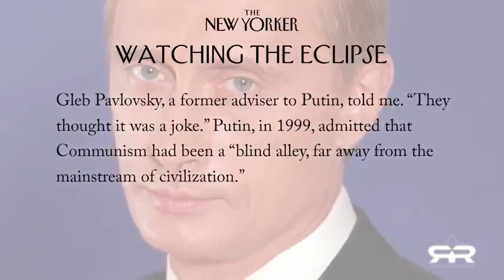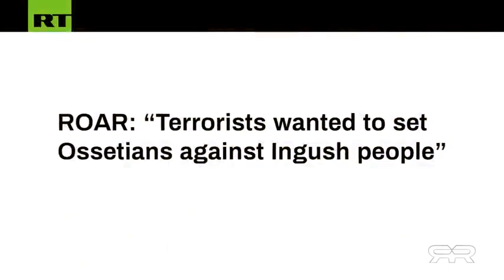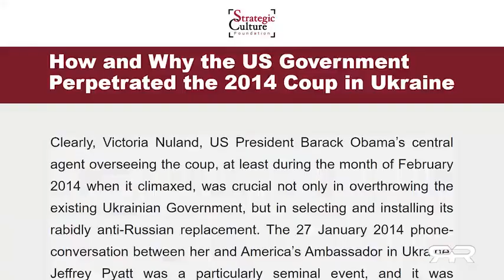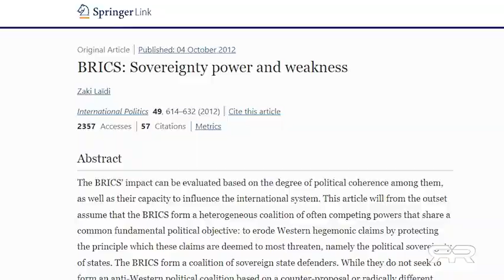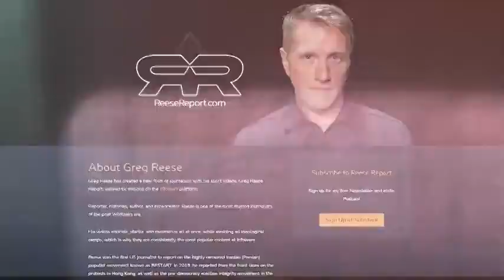PUTIN AND THE WAR TO END AMERICA GREG REESE